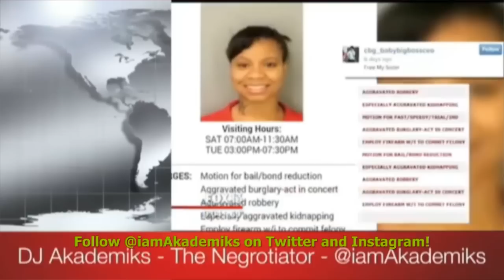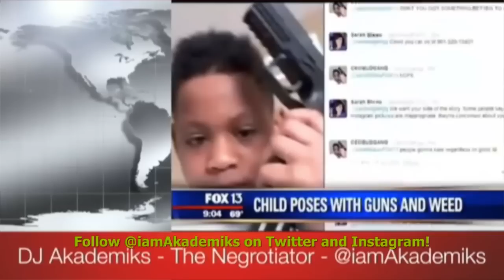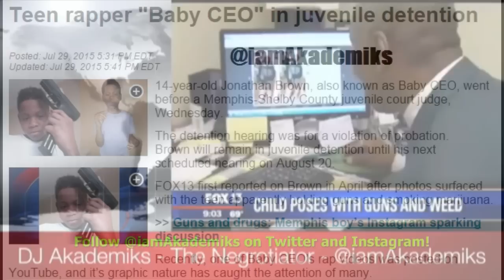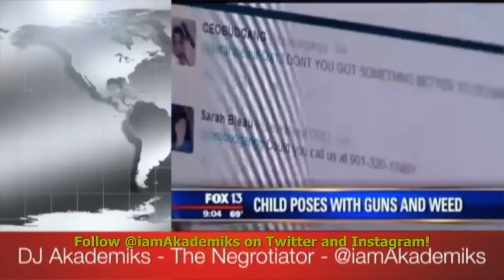14 Year Old Baby Savage "CBG BIG BABY BOSS CEO" Locked Up After Violating Probation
DJ Akademiks Speaks on the 14 Year Old Baby Savage "CBG BIG BABY BOSS CEO" Detained After Violating Probation at Juvenile Center.